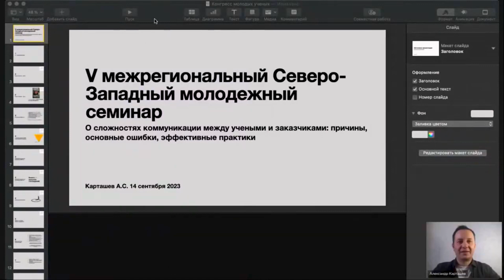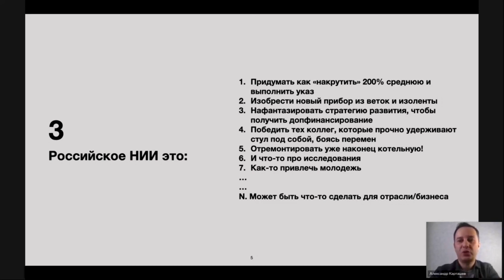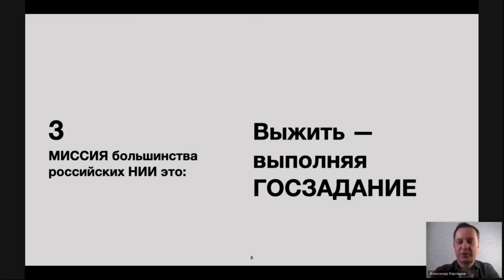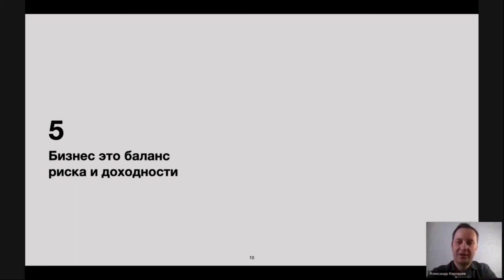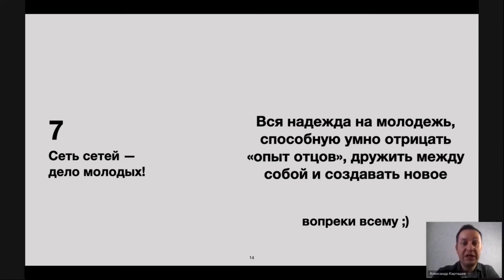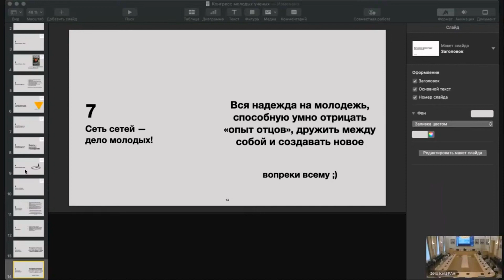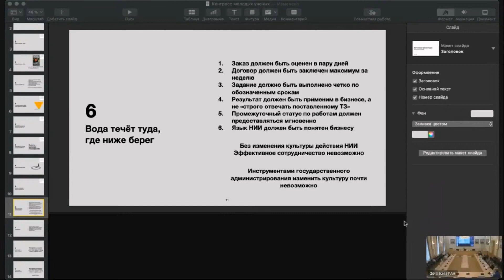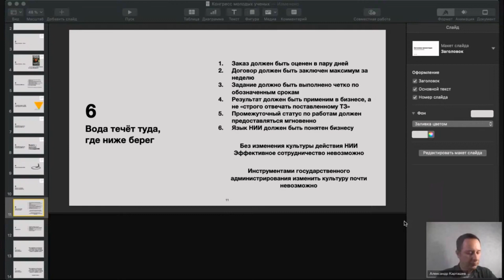Сложности коммуникации между учеными и заказчиками: причины, основные ошибки, эффективные практики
Доклад Александра Сергеевича Карташева в рамках V Межрегионального Северо-Западного молодежного семинара «Взаимодействие СМУиС с профсоюзами и работодателями»